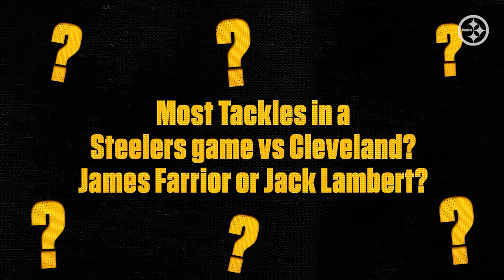The Mike Tomlin Show: Week 11 at Cleveland Browns | Pittsburgh Steelers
On this week's episode of The Mike Tomlin Show, Bob Pompeani and Coach Mike Tomlin talk about the Pittsburgh Steelers Week 11 matchup against the Cleveland Browns and the keys to winning the game. In addition, Merril Hoge breaks down film on this week's addition of Playbook.